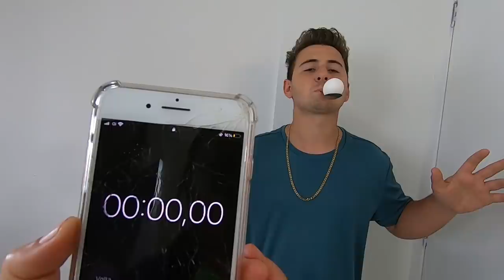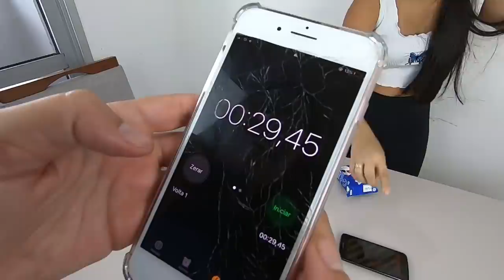APERTE O BOTÃO VERMELHO E GANHE R$100.000 MIL REAIS!